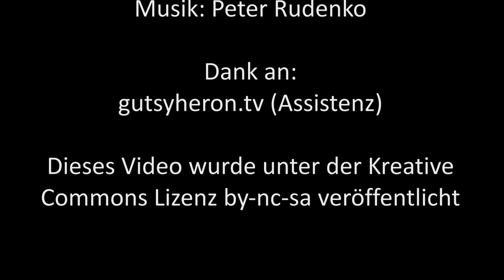Spaß in Gemeinschaft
Auf die Firmung vorbereitet haben sich Jugendliche aus Ravensburg im Schalom-Kloster Pupping bei Eferding. Die franziskanische Hausgemeinschaft begleitete die Jugendlichen zusammen mit Br. René vom Osterdienstag bis zum Samstag der Osterwoche 2013.